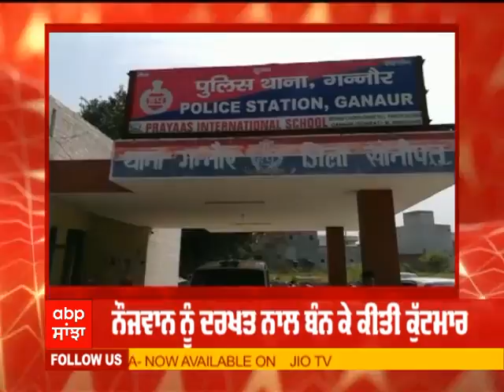Sonipat 'ਚ ਨੌਜਵਾਨ ਨੂੰ ਦਰਖਤ ਨਾਲ ਪੁੱਠਾ ਲਟਕਾ ਕੇ ਦਿੱਤੀ Talibani ਸਜਾ | Agwanpur | Haryana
ਸੋਨੀਪਤ ਚ ਨੌਜਵਾਨ ਨਾਲ ਕੁੱਟਮਾਰ
ਸੋਨੀਪਤ ਦੇ ਪਿੰਡ ਅਗਵਾਨਪੁਰ ਦੀ ਵੀਡੀਓ
ਨੌਜਵਾਨ ਨੂੰ ਦਰਖਤ ਨਾਲ ਬੰਨ ਕੇ ਕੀਤੀ ਕੁੱਟਮਾਰ
ਪੁਲਿਸ ਨੇ ਕੀਤਾ ਮਾਮਲਾ ਦਰਜ, 4 ਗ੍ਰਿਫ਼ਤਾਰ
ਪੀੜਤ ਨੌਜਵਾਨ ਦੇ ਗੁਆਂਢੀ ਨੇ ਦੋਸਤਾਂ ਨਾਲ ਮਿਲ ਕੇ ਕੀਤੀ ਕੁੱਟਮਾਰ